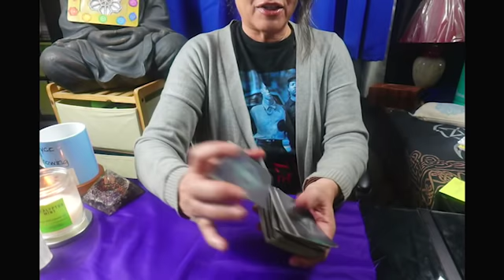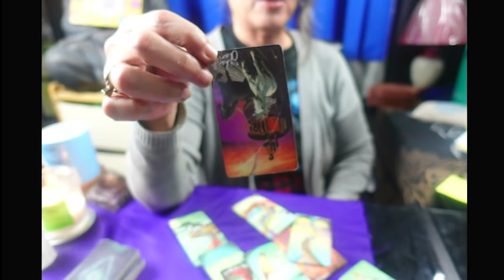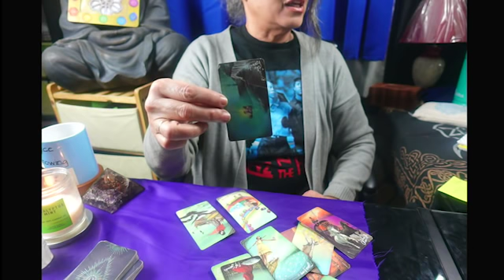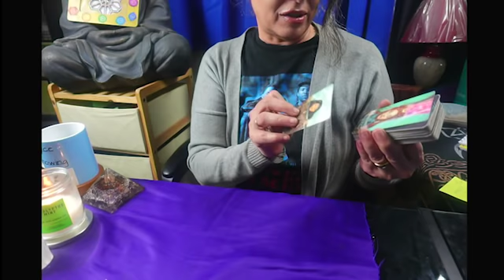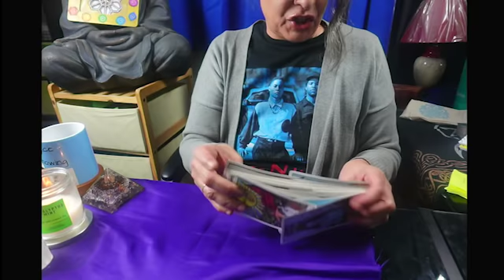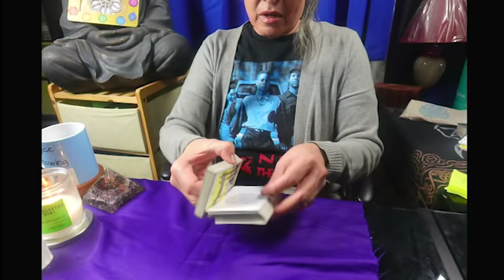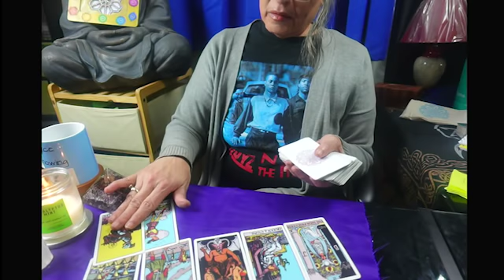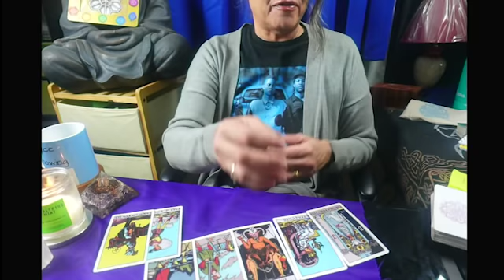March 4th: Senate's Worrying?/ Elaine Chao Benefiting family??